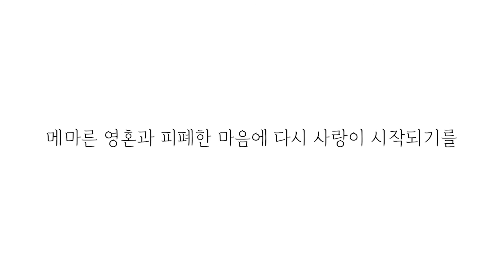The things never forgotten, 2018, Acrylic, branch, sand, modeling paste on wood, 10×7×20cm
기억이라는 것을 생각하면서 진행한 작품이다.
사실 인간의 기억은 온전하기가 쉽지 않다.

내가 기억을 만들기도 하고, 다르게 해석하는 것처럼
기억 자체가 명확하다고 볼 수 없지만,
그럼에도 불구하고 역사적인 사건을 기억해야 할 사건을 다뤘다.

하단에는 세월호 사건를 기억하면서,
상단에는 6.25를 생각을 하면서 작업한 작품이다.